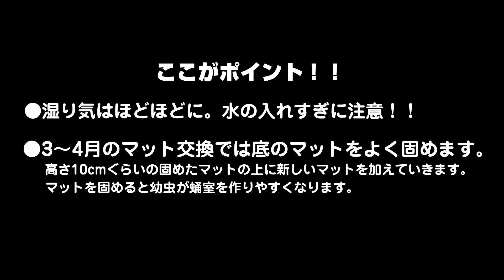カブトムシの幼虫 マット交換とオスとメスの見分け方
カブトムシの幼虫のマット交換の様子と幼虫のオスとメスの見分ける方法です。

This music on Jamendo is available under the  Creative Commons licenses.

orange beetle